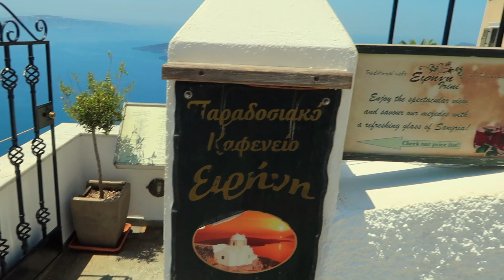CRUISE SHIP VLOG 16 | Wine Tasting with my Parents & a Sneaky Peek of Me Performing on the Cruise.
Hi Guys!

In today's vlog I visit a winery with my parents, see the blue roofs of Oia and perform in the 'Friends of Macintosh' cabaret.

xxx

EQUIPMENT LINKS